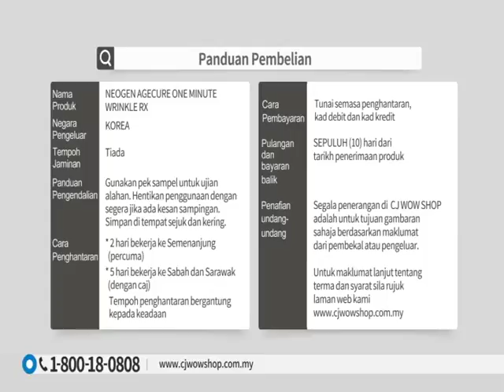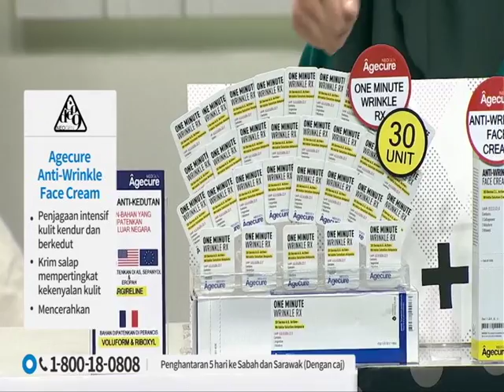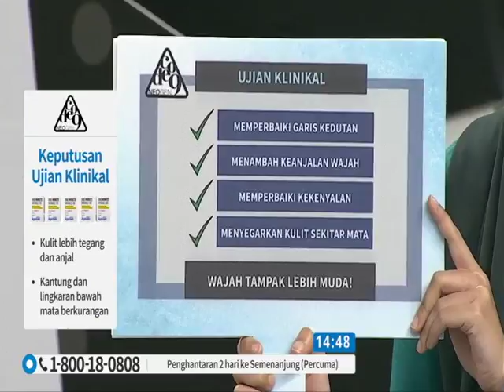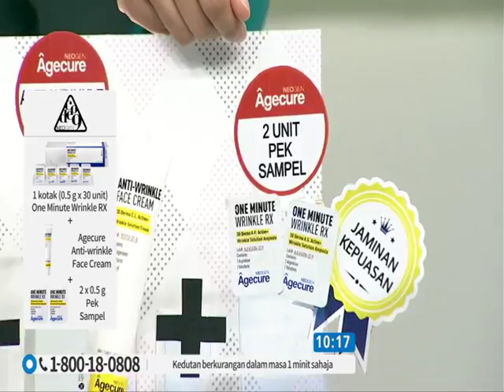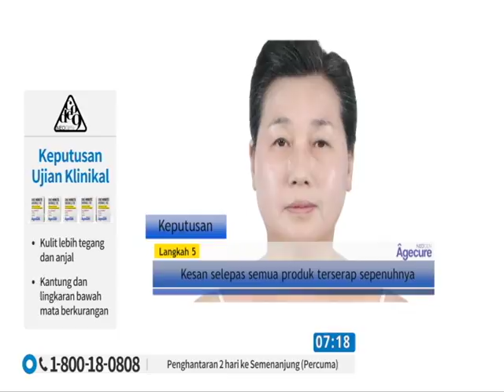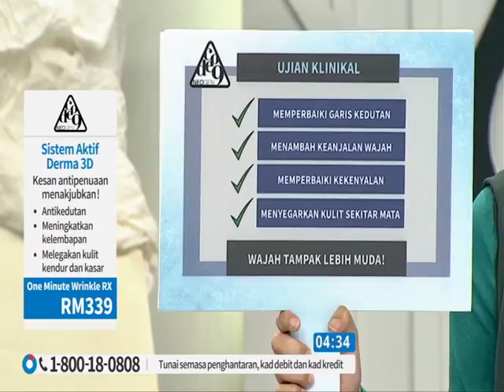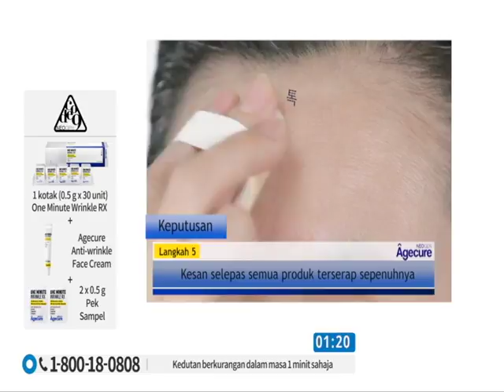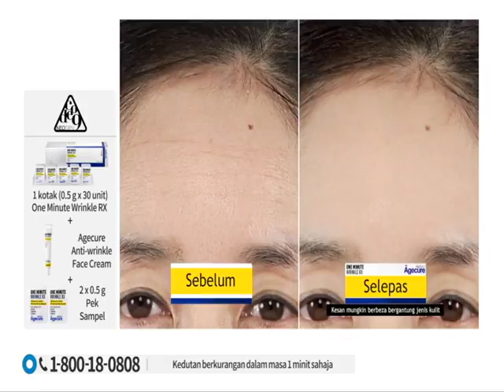Neogen Anti Wrinkle